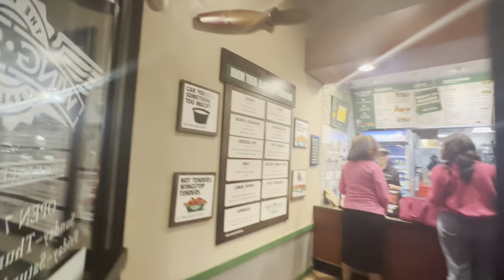Daily Vlog 2024 Ep-6 || Vanlife Shower, New Microlocs, 99 Cents only Store & Wing Stop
Welcome to Vanessa-VIPB I am here to motivate and encourage others through my life experiences. I share the my life in an effort to help someone that may be going through some of the things I’ve been through in life.

I am on a journey of healing, peace and getting closer to God. I also go live on this channel to show the behind the scenes of my life. I hope you enjoy my journey to healing and peace of mind.

1970 N Leslie St. #1112

1970 N Leslie St. #1112

Please do not email me I am not interested in SEO, Thumbnails or video editing or YouTube help.I will not respond to any such solicitations.. My email is for business only please do not email me with your opinions and thoughts on anything I do on my channel. I consider all emails of this nature to be harassment.